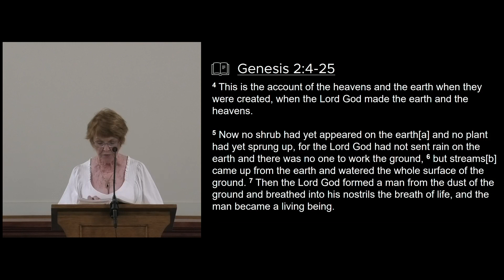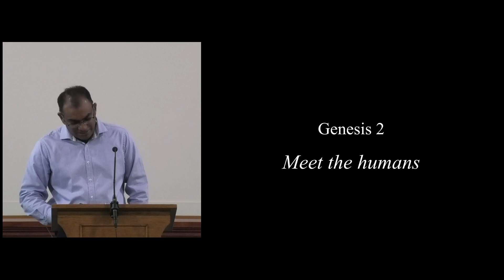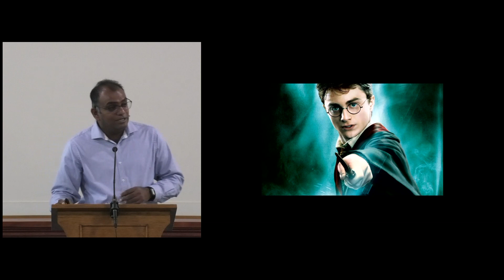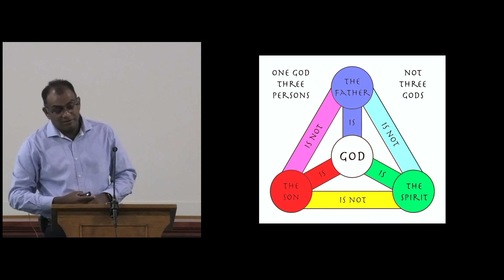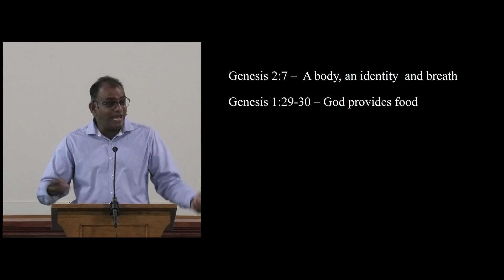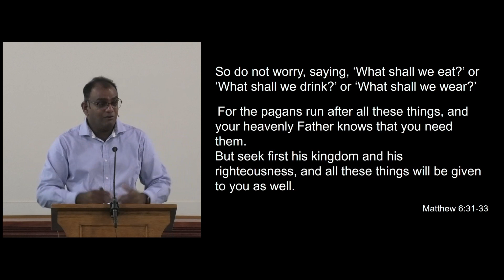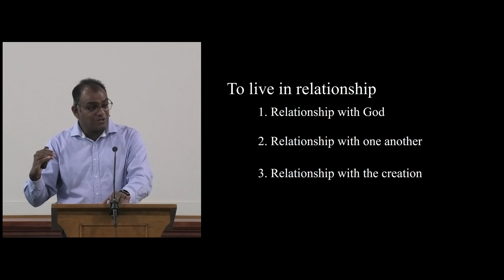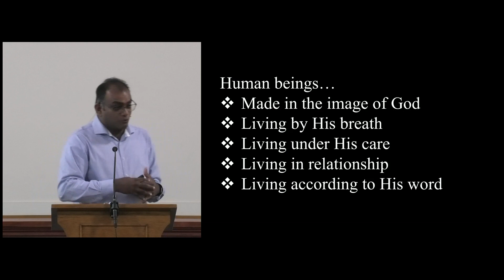Meet the Humans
Meet the Humans - Genesis 2v4-25 - Preached by Dilan Jayasinghe on the 12th February 2023